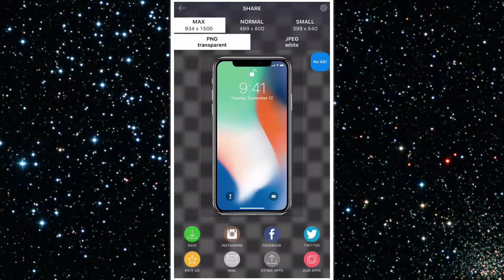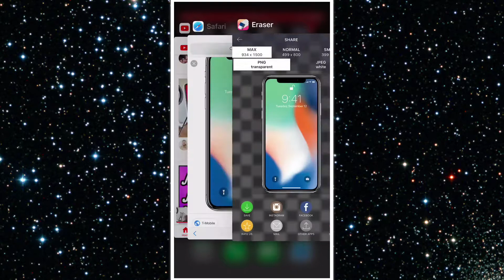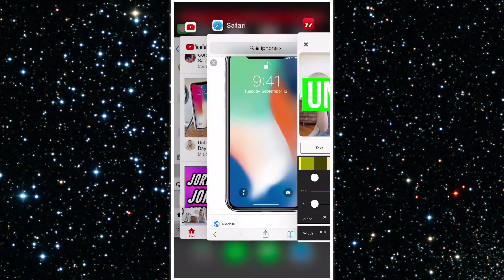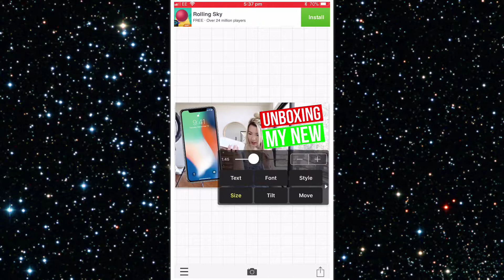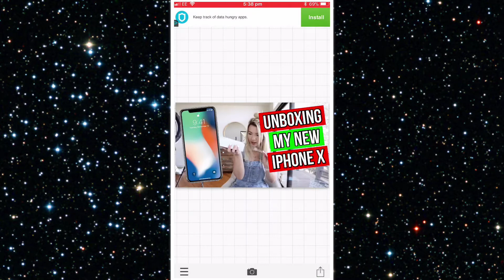How to edit like Mia stammer thumbnail edition|| editingwithjake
•How to edit like Mia stammer thumbnail edition •

•social media’s•
Instergram- real_editingwithjake

•faq•
Who am I-jake
What do I edit on- iPhone 7 Plus 128g

!editingwithjake does not take any responsibility for anything what goes wrong with your device!